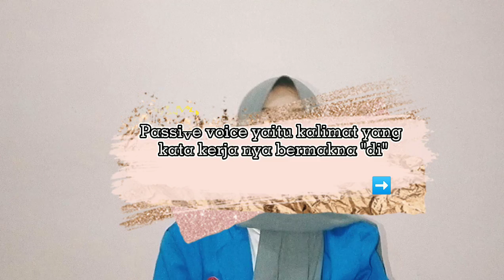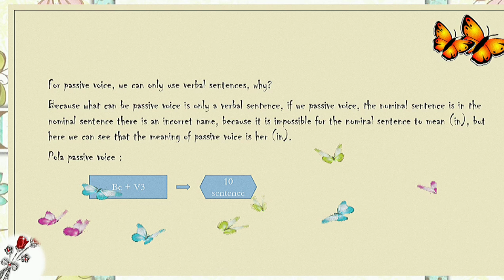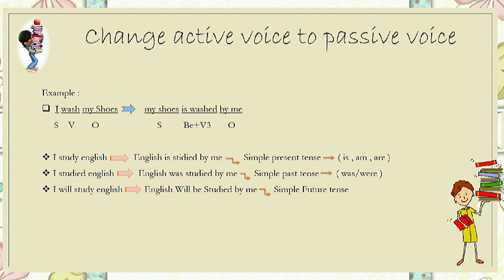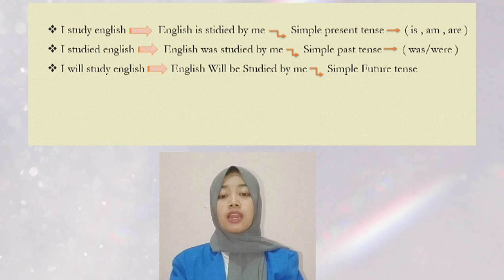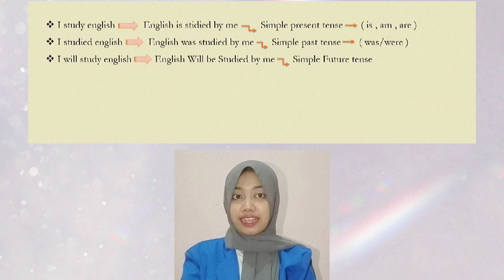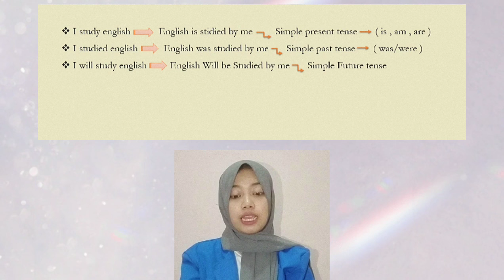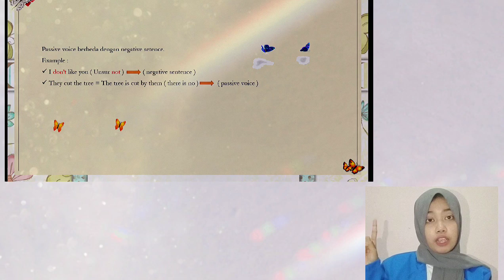Presentation English (PASSIVE VOICE) - Universitas Pamulang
assalamu'alaikum wr.wb

hi my friends, This time I want to share knowledge with you hehe. This video I will discuss about passive voice, for those of you who want to know more clearly, please watch this video until it ends😊

Sorry too, if it's a bit stammering, there is the mention that it's not appropriate, actually I'm still learning to perfect English, I've optimized it to make it more maximal

This video was made to fulfill one of the assignments given by the lecturer Ms. Munarsih S.S., M.M as an English lecturer

Support:
1. Video by : Handphone
2. Editing    : cap cut

Name           : Nabila Surya Anggraeni
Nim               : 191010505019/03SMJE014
Description  : Bilingual

Munarsih S.S., M.M
             English

tgl. 03 Januari 2021

Hopefully this video is useful😁